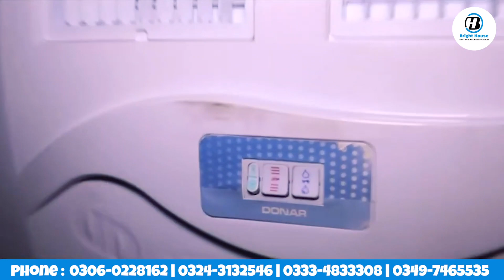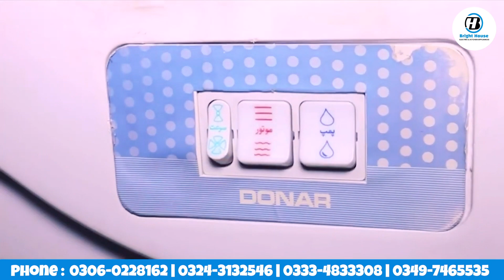Irani Ac In Pakistan | Irani air cooler market in Lahore